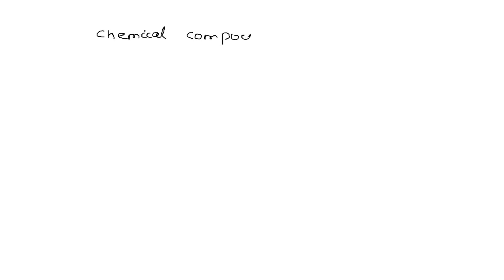If a gas is cooled from 315K to 231K and the volume is kept constant, what would the final pressure…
If a gas is cooled from 315K to 231K and the volume is kept constant, what would the final pressure be if the original pressure was 621 mmHg?